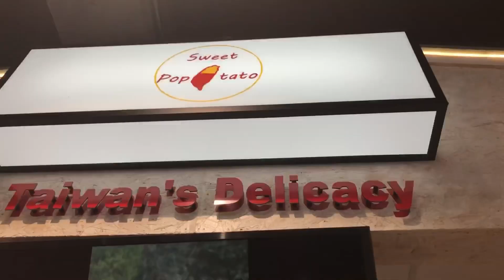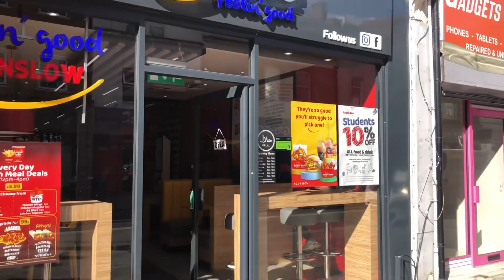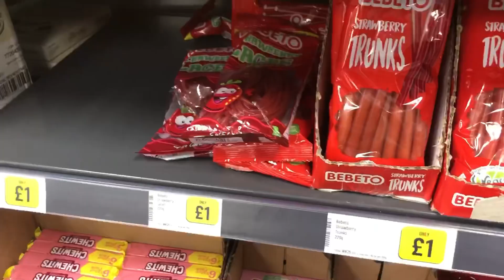Makan burger halal di UK inggris